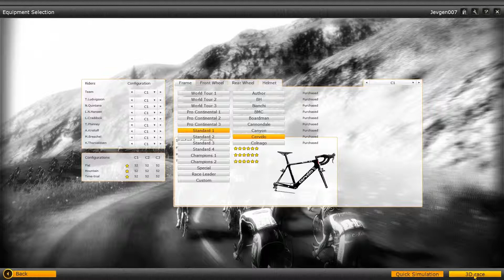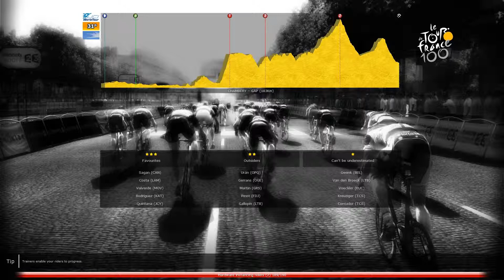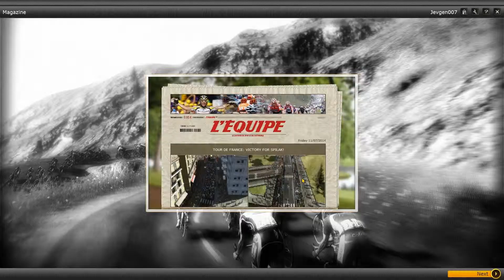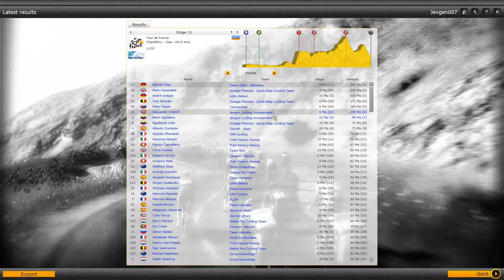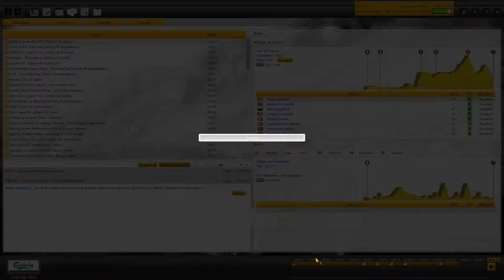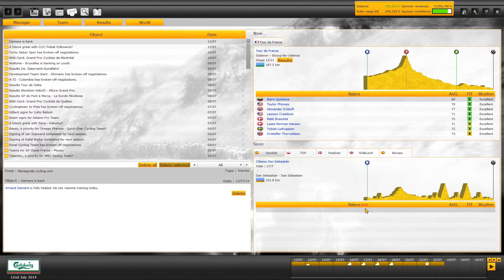Pro Cycling Manager - Season 2013 - Le Tour De France - Part 5 - Fix your timesystem...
Watch me play Pro Cycling Manager 2013 for the first time, as i will be starting my very own custom team!